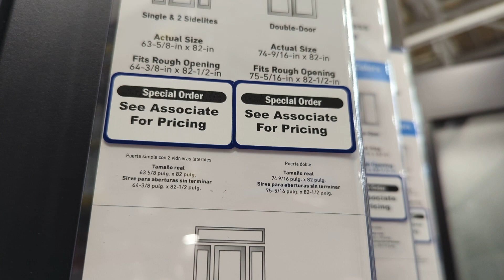hanging out at Lowe's like